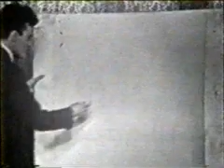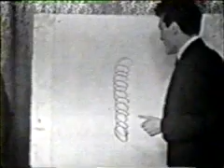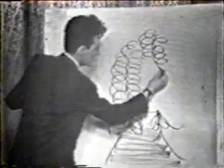Porte ouverte (1954)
Suite 2